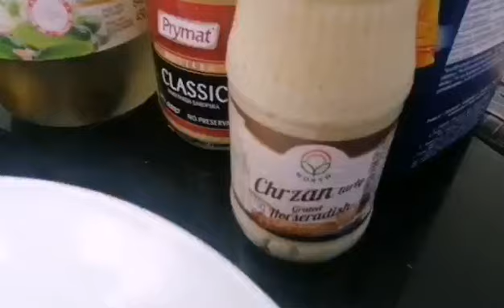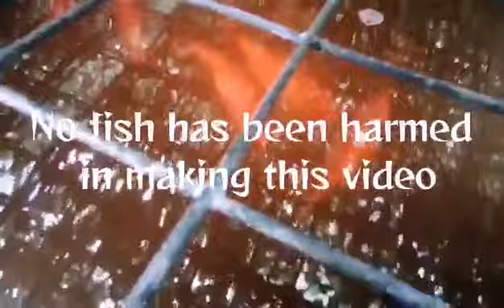10 out of 10 Polish Style BBQ!! YUMMY!!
Let's begin the summer time with amazing traditional Polish BBQ.